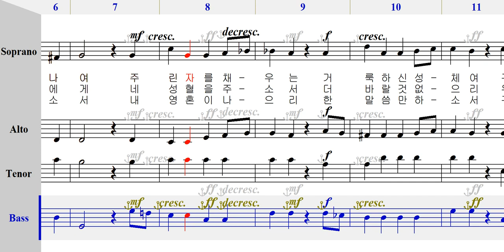베이스 - 197 나그네 양식이요 [ 가톨릭성가 4부 파트연습 ]